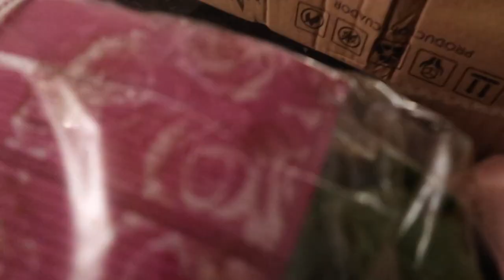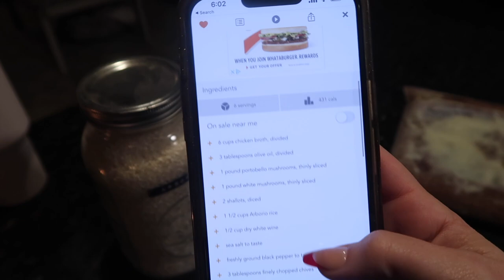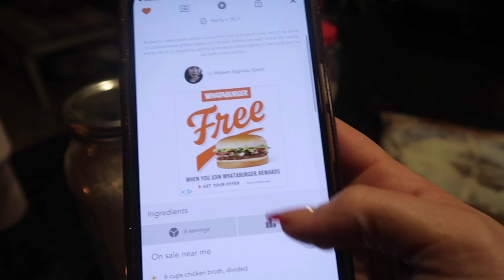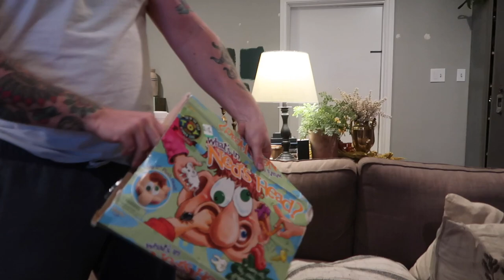BEST or WORST White Elephant Gift? | Vlogmas 2022 Day 22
4300 W. Waco Drive
Ste. B2-107